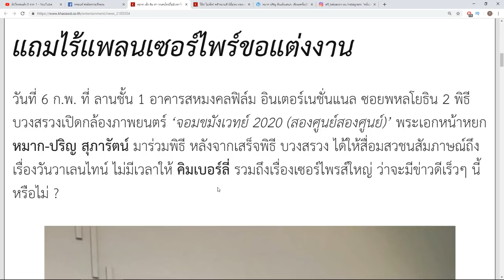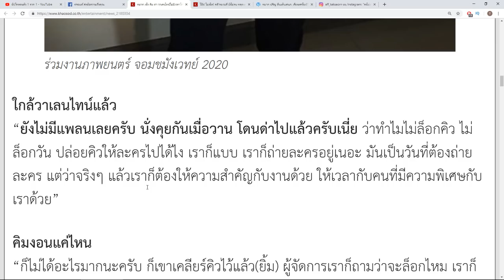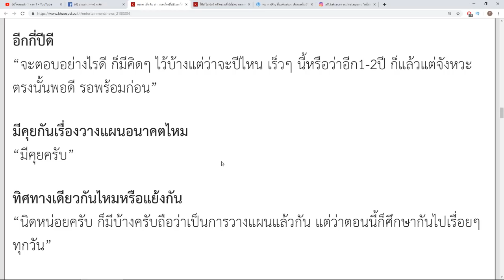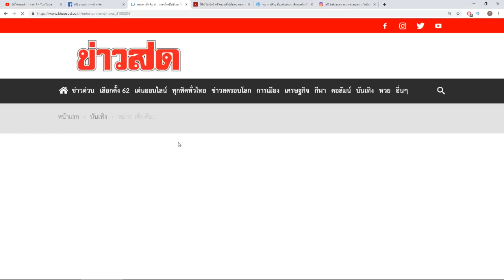หมาก เซ็ง คิม ด่า วาเลนไทน์ไม่มีเวลาให้ แถมไร้แพลนเซอร์ไพร์ขอแต่งงาน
ชื่อข่าว : หมาก เซ็ง คิม ด่า วาเลนไทน์ไม่มีเวลาให้ แถมไร้แพลนเซอร์ไพร์ขอแต่งงาน

สรุปเนื้อหาข่าว :

วันที่ 6 ก.พ. ที่ ลานชั้น 1 อาคารสหมงคลฟิล์ม อินเตอร์เนชั่นแนล ซอยพหลโยธิน 2 พิธีบวงสรวงเปิดกล้องภาพยนตร์ ‘จอมขมังเวทย์ 2020 (สองศูนย์สองศูนย์)’ พระเอกหน้าหยก หมาก-ปริญ สุภารัตน์ มาร่วมพิธี หลังจากเสร็จพิธี บวงสรวง ได้ให้สื่อมสวชนสัมภาษณ์ถึง เรื่องวันวาเลนไทน์ ไม่มีเวลาให้ คิมเบอร์ลี่ รวมถึงเรื่องเซอร์ไพรส์ใหญ่ ว่าจะมีข่าวดีเร็วๆ นี้หรือไม่ ?

หวานขนาดนี้! โรแมนติก หมาก โปรยทรายลงไหล่พร้อมวาดหัวใจให้ คิม

เปิดซีรีส์ลูกผู้ชาย-ละครทองเอกฯยิ่งใหญ่ 'โอ้-คิม'นำทีมทั้งร้องทั้งเต้นเรียกเสียง

อัพเดทดารา! วันตรุษจีน (แอฟ,เบลล่า,คิม,ชมพู่) โพสต์รูป ไอจี อะไรกันบ้าง